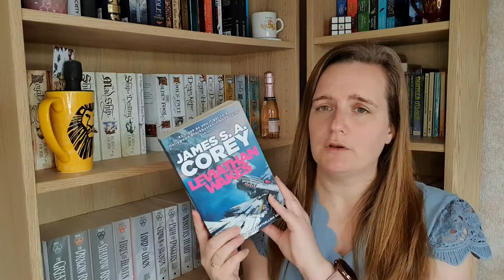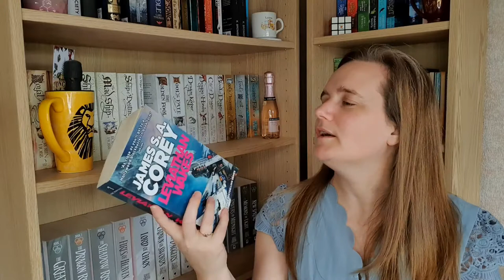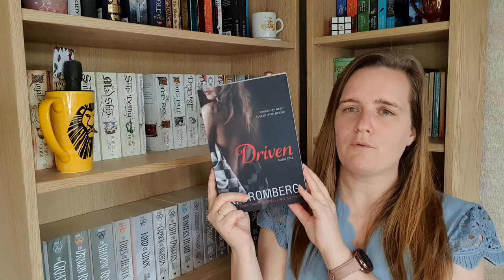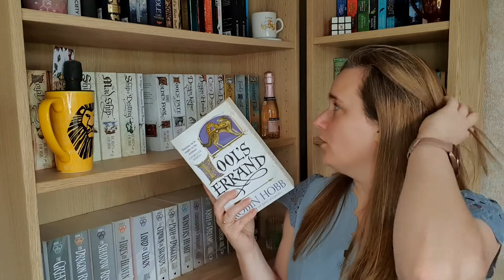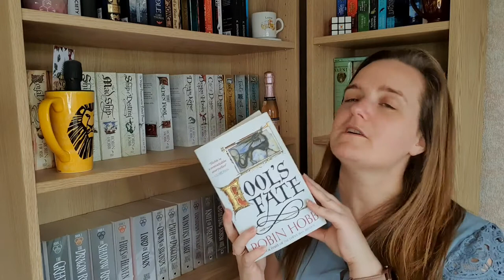The Fantasy Character Tropes Tag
Hey everyone!  I am using some of the Fantasy Character Tropes to talk about some of my favourite books.  I did not create this tag but I was unable to find the original creator.

00:18 1. The Chosen One - A book you recommend to everyone
00:51 2. The Secret Heir - A book that surprised you or turned out to be more than you thought it would be
02:48 3. The Evil Overlord - A book you don't think was executed well or did not hit the mark for you
05:23 4. The Reluctant Hero - A book or series you are not sure you want to read
06:44 5. The Lucky Novice - A debut you loved
07:57 6. The Mentor - A book that was formative to your life
08:48 7. The Animal Companion - A book that makes you cry or a book that makes you smile